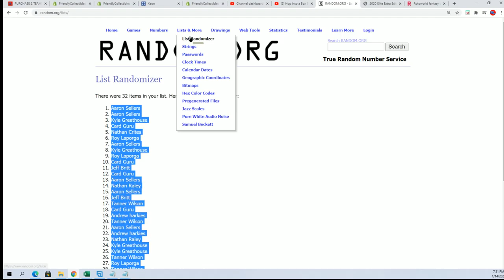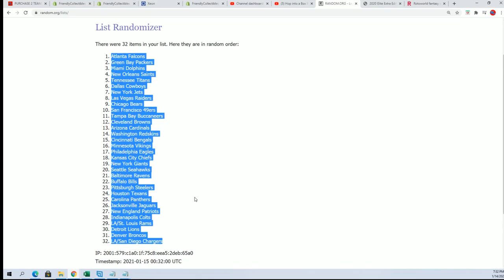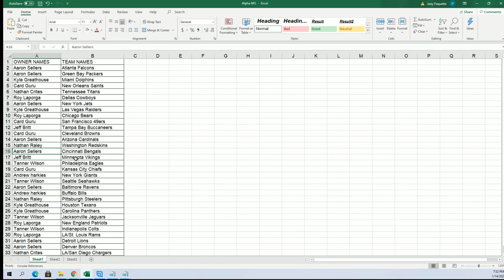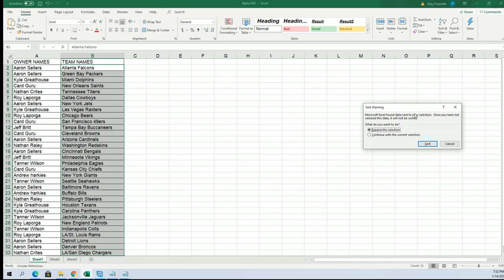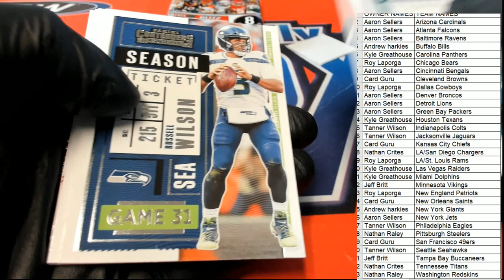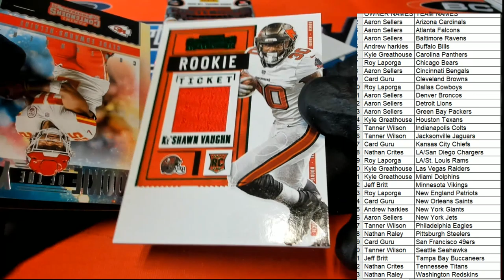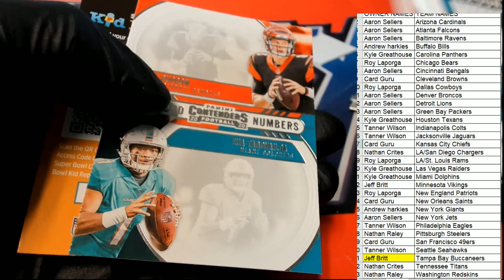2020 Panini Contenders Football ID 20PANCONTFBBL201